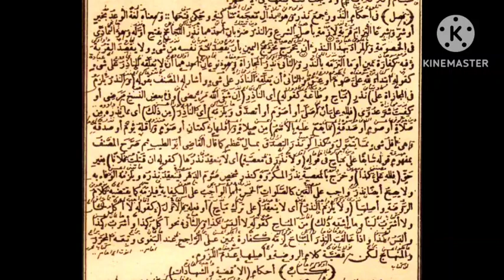Ngalogat taqrib fathul qorib bag 127 | nadzar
Ngalogat taqrib fathul qorib bag 127 | aiman nudzur
lanjutan ini di buat untuk :

1. Mempermudah mereka yang ingin ataupun yang belum punya logatan karena adanya keterbatasan tertentu.
2. Melengkapi logatan anda yang tidak lengkap sewaktu mondok di pesantren.
3. Bahan mutholaah, muqobalah serta murajaah kitab yang akan di kaji Khususnya yang mengaji sorogan atau yang lainnya.

TANBIH :

Logatan ini sangat tidak dianjurkan bagi :

1- mereka yang menjadikannya sebagai bahan malas-malasan mengaji.

2- kaum fanatisme.

Di rekomendasikan untuk para lugoters Agar lebih menghemat kuota anda agar tidak melogat via offlain (di download) karena ukuran file di channel ini kebanyakan nya berkapasitas cukup besar Dan Jika ada kesalahan pembacaan ataupun yang lainnya silahkan tulis di kolom komentar dengan santun.

MUHIMMAH